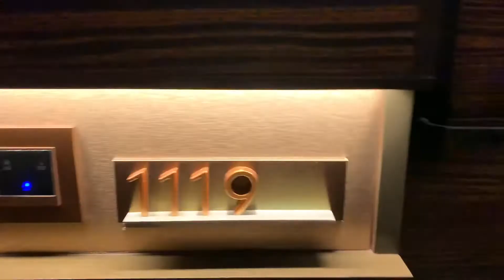Le Meridien || Bangkok TH🇹🇭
Or stay at LE Meridien Bangkok